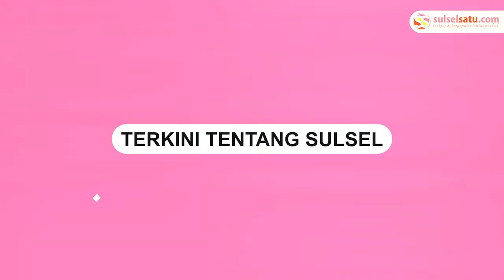Aksi Pembongkaran ATM Banda Aceh, Mesin Ditarik Pakai Mobil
Sebuah video memperlihatkan pembongkaran mesin ATM Bank Aceh di Kawasan Lambhuk Sabtu (14/5/2022) malam.

Dalam video terlihat 6 orang melakukan pembongkaran mesin ATM menggunakan mobil toyota Avanza.a

Mereka menarik ATM tersebut menggunakan tali yang dikaitkan ke mobil berwarna putih tersebut.

Kurang dari 12 jam, Tim Rimueng Satuan Reskrim Polresta Banda Aceh, berhasil menangkap pelaku  di Jalan Rama Setia, Banda Aceh,
Video terkini dan terbaru..